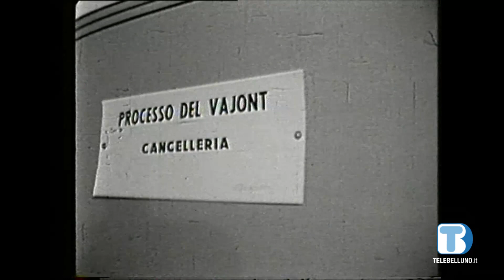Archivio processuale del Vajont a L'Aquila: "Le carte restino a Belluno"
"Non semplici atti processuali, ma una testimonianza". Dopo la notizia del ritorno a L'Aquila dei documenti cartacei, si alzano le voci in difesa del trasferimento definitivo a Belluno del fondo di archivio processuale del Vajont.